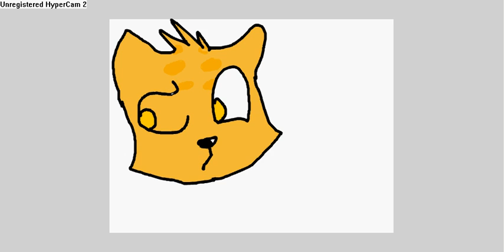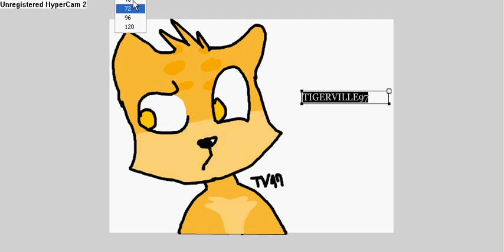Self Portrait Speed Paint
I made a self portrait!